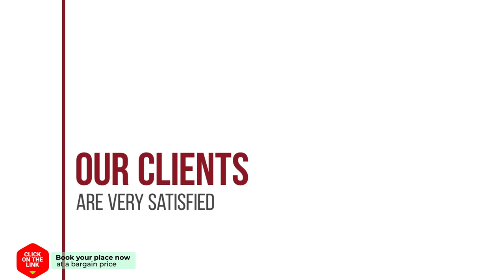Condo Room Muang Thong Thani hotel review | Hotels in Nonthaburi | Thailand Hotels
Condo Room Muang Thong Thani hotel video review. Hotels in Nonthaburi, asian 3 stars hotels.